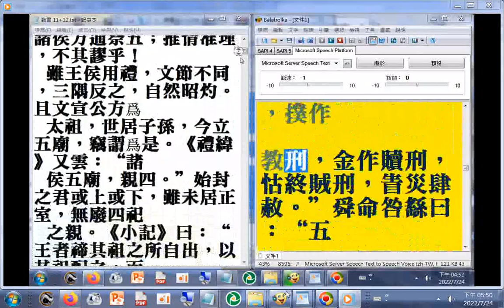魏書 志第十六 刑罰七 摘錄 p.1887b...1955a